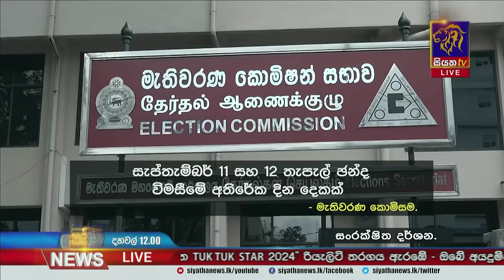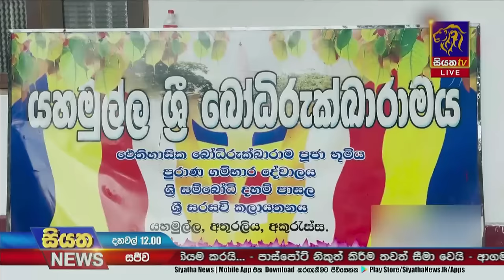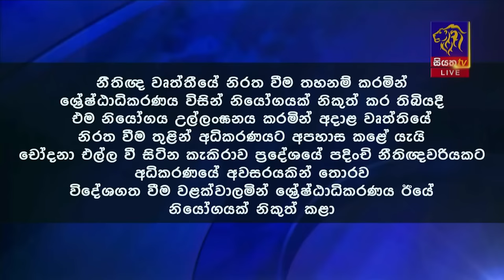Siyatha News | 12.00 PM | 27 - 08 - 2024